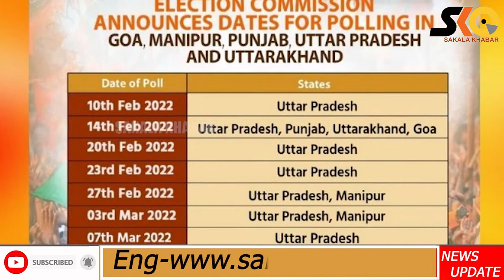Top 10 News ll January 8 ll National & international ll ରାଜ୍ୟ ,ଦେଶ ବିଦେଶର ୧୦ଟି ଖବର